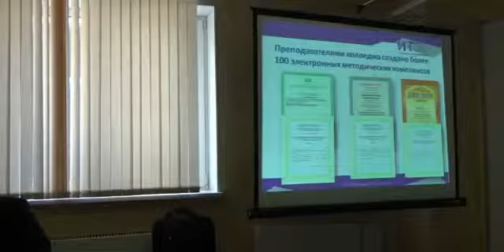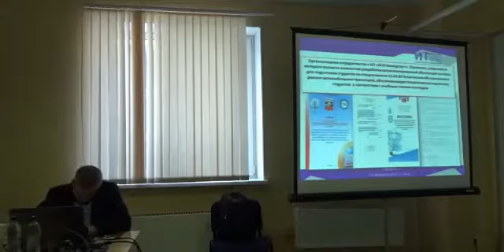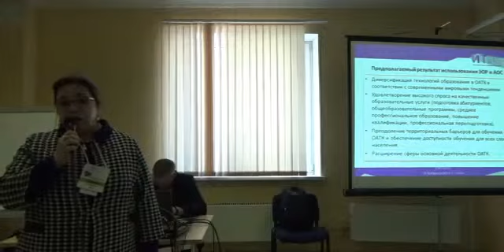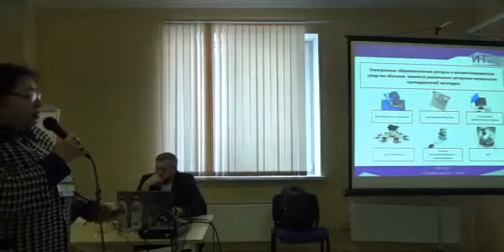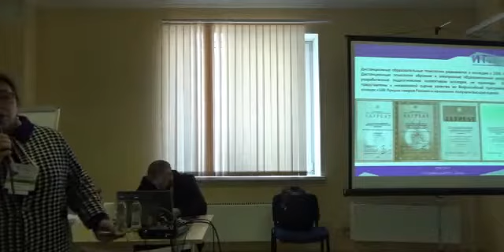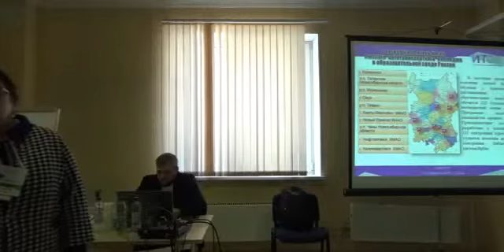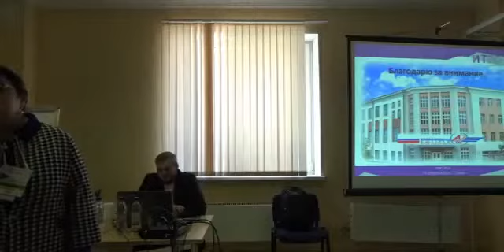Сидоренко И.В.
"Электронные образовательные ресурсы и автоматизированные средства обучения БПОУ "Омский автотранспортный колледж""